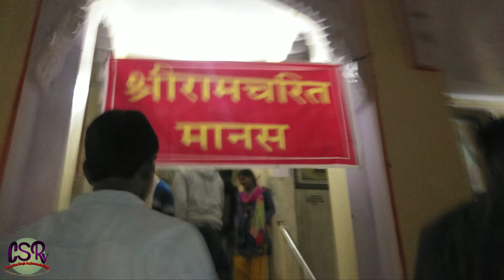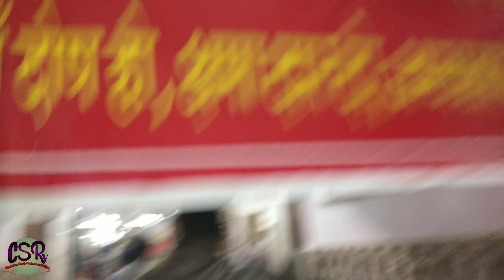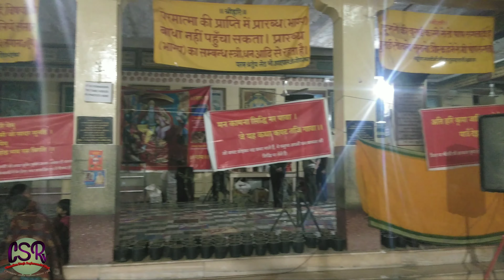Nagaur Meera Bai (Charbhuja) temple Full vew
1. Nagaur vlog
2 Meera bai temple
3.Charbhuja nath temple
4.Nagaur city
5.krishan bhagwan temple